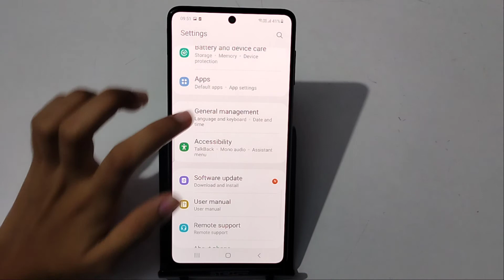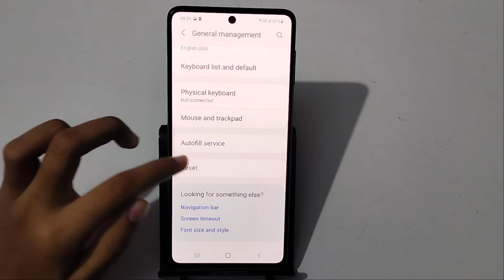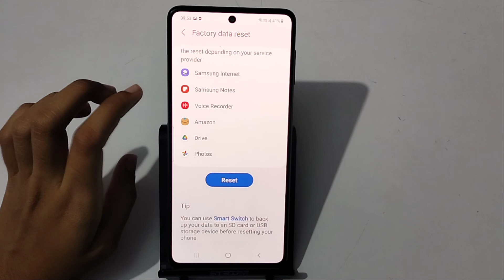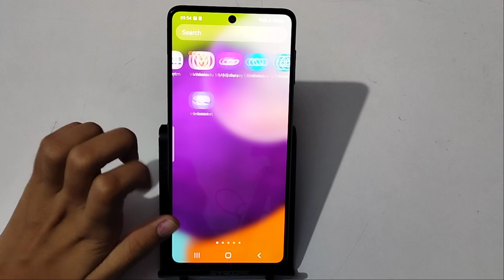How to factory reset in Samsung galaxy A52 | phone reset kaise kare